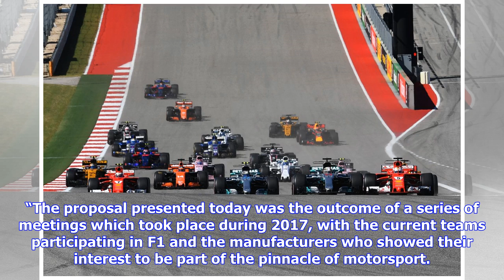Breaking News | Formula 1 engine formula for 2021 revealed - formula 1 - the checkered flag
Formula 1 engine formula for 2021 revealed - formula 1 - the checkered flag

The FIA and Formula 1 have together announced the projected new engine regulations for 2021, which w...